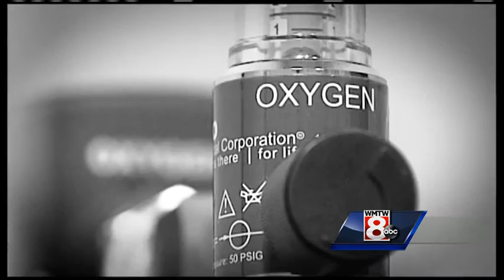Man's life cut short by undiagnosed heart condition